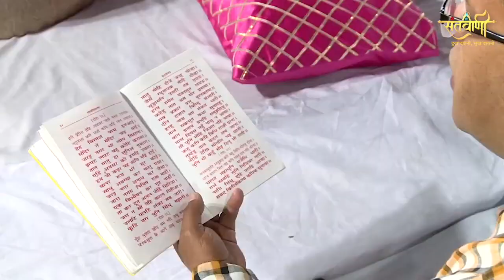अवश्य सुने सुन्दरकाण्ड का यह पाठ दूर होंगे सभी कष्ट II Part -2 II Santvani Channel II